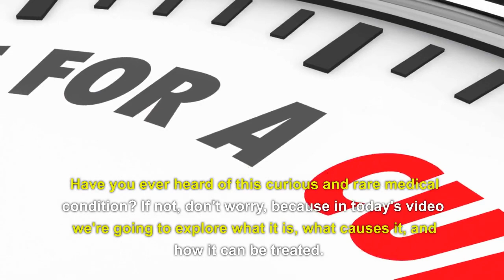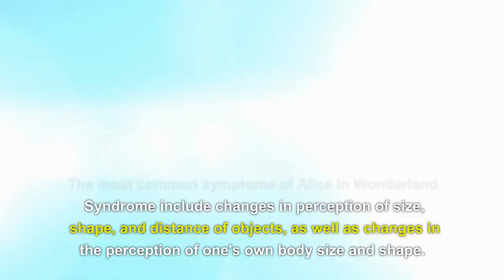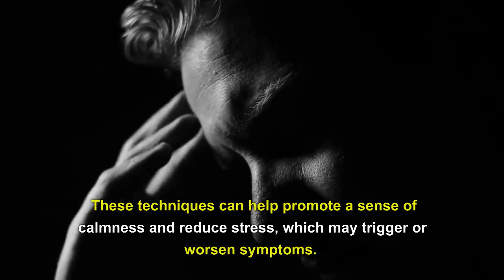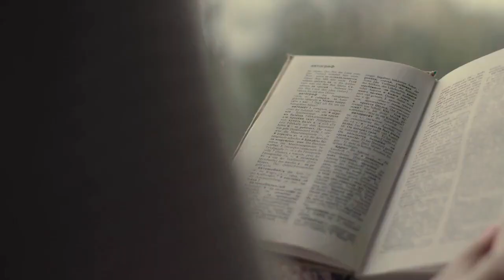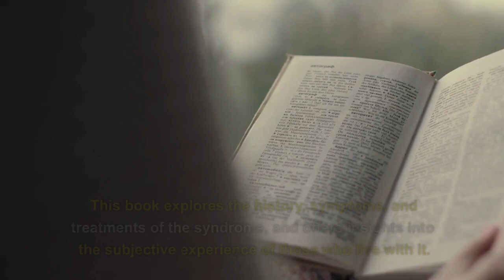The Mad World of Alice in Wonderland Syndrome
In this educational video, we explore the rare neurological condition known as Alice in Wonderland Syndrome. AIWS can cause distortions in perception, making objects and even your own body appear larger or smaller than they actually are. They create a mad world.

Although it can be disorienting, it's not harmful and usually resolves on its own within a few minutes to a few hours. The cause of AIWS is not fully understood.

While there are no specific treatments for AIWS, doctors may recommend medication or lifestyle changes to manage underlying conditions that may be causing the episodes. If you experience recurring episodes of the Alice in Wonderland Syndrom, it's important to see a doctor to rule out any underlying medical conditions.